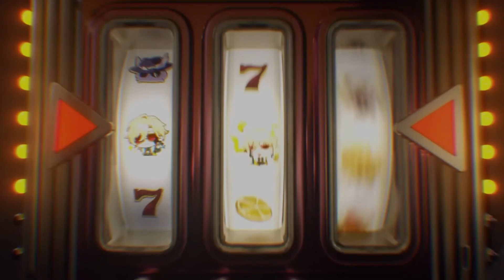Aventurine & Dan Feng: Duel Of Lives Redeemed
Come hang out on the IsshinAMV discord!

Big thanks to the IsshinAMV partners! Check them out!